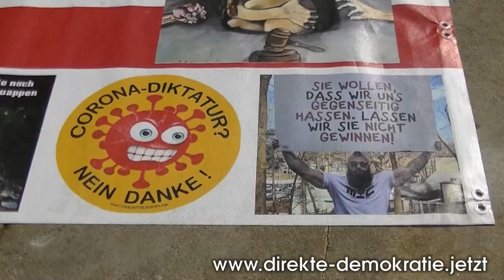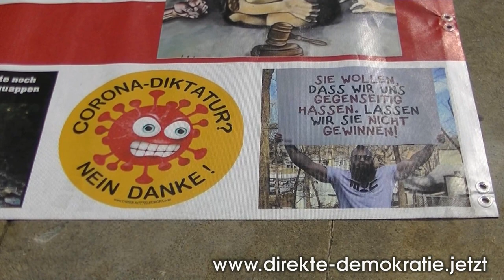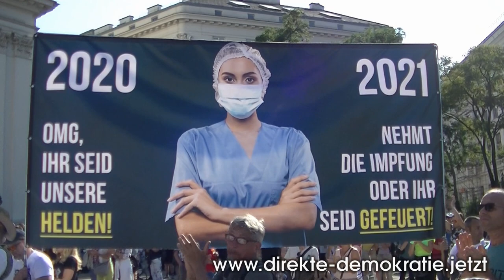11.9.2021: Mega-Demo in Wien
Impressionen dieser Veranstaltung, bei der rund 5000 Teilnehmer gezählt wurden, mit der Ansprache von Martin Rutter, einem der Hauptorganisatoren.